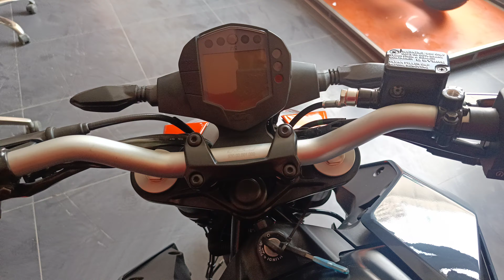2024 NEW KTM DUKE 200 Bs7 NEW UPDATES&FEATURES DETAILED REVIEW.(207/365)